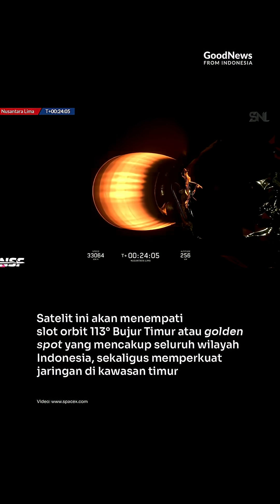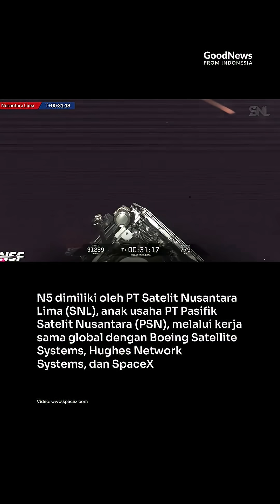Detik-detik Peluncuran Satelit Nusantara Lima dari Cape Canaveral, Florida, Amerika Serikat!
Indonesia kembali ukir sejarah di angkasa! 🚀✨

Satelit Nusantara Lima (SNL) resmi mengangkasa dari Cape Canaveral, Amerika Serikat, pada 12 September 2025.

Dengan kapasitas 160 Gbps, SNL menjadi satelit komunikasi terbesar di Asia Tenggara dan terkuat di Asia, menempati orbit 113° BT yang mencakup seluruh wilayah Indonesia.

🛰️ Satelit ini hadir untuk memperkuat konektivitas nasional, terutama di kawasan timur, sekaligus mendukung pemerataan akses pendidikan, kesehatan, dan ekonomi rakyat.

🌏 Dari Sabang sampai Merauke, dari Miangas hingga Pulau Rote — Indonesia kini semakin terkoneksi tanpa batas!

🇮🇩 Satelit Nusantara Lima bukan hanya simbol teknologi, tapi juga simbol kedaulatan komunikasi bangsa.

GNFI 2025